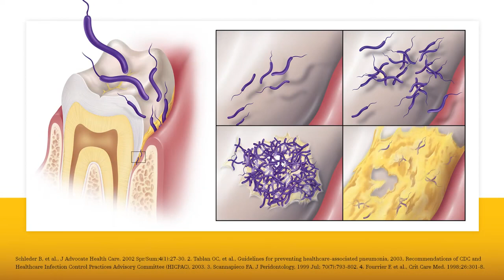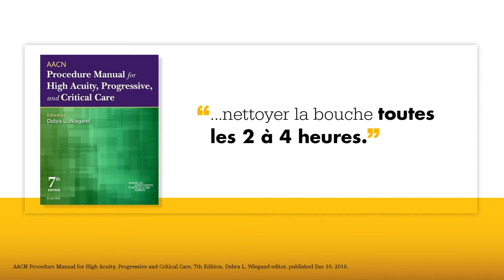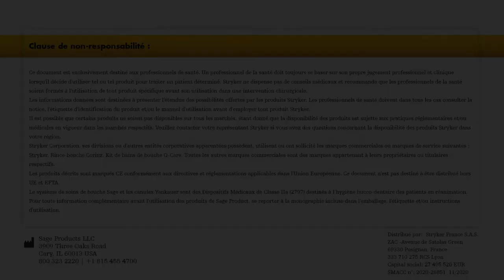Kits de bains de bouche Sage avec rince bouche Corinz (6964-X) | EMEA | French